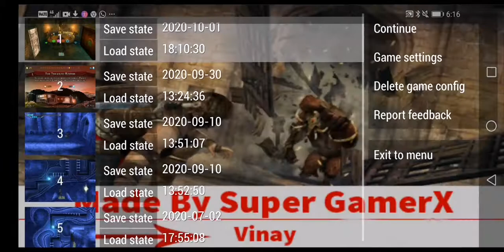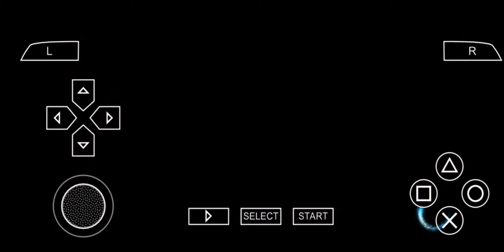PRINCE OF PERSIA : The Forgotten Sands [Ppsspp Gameplay #26]